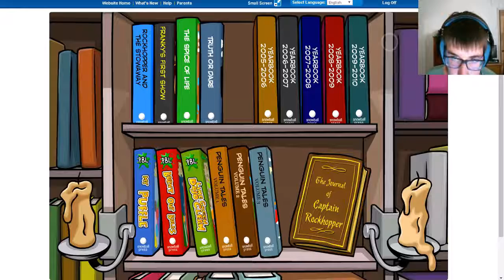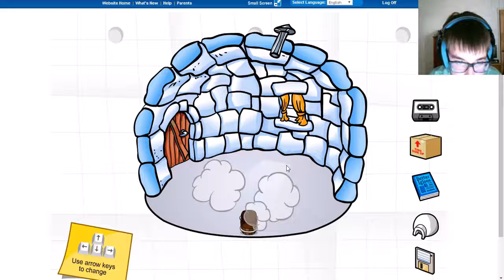Playing on Air Penguin (Club Penguin)